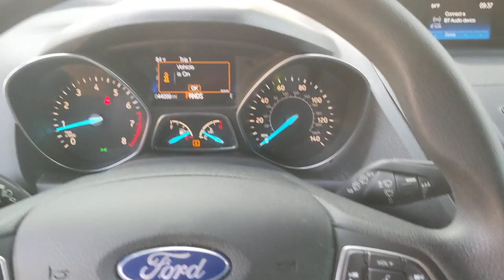2019 Ford Escape San Antonio, Austin, Houston, Boerne, Dallas, TX H221107A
Lightning Blue Metallic Used 2019 Ford Escape available in San Antonio, Texas at Gunn Honda. Servicing the Austin, Houston, Boerne, Dallas area.

Gunn Honda
14610 IH-10 W

Recent Arrival!Lightning Blue 2019 Ford Escape S S 2.5L i-VCT 6-Speed Automatic 21/29 City/Highway MPG